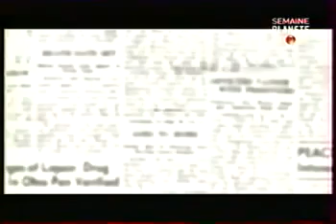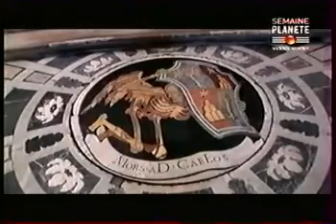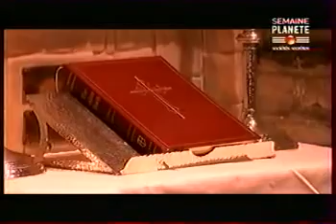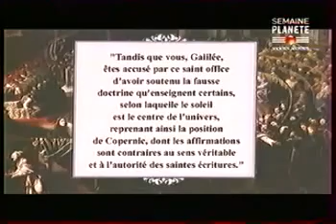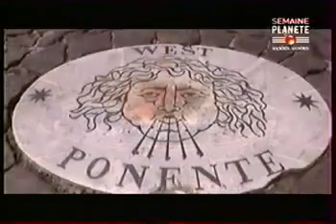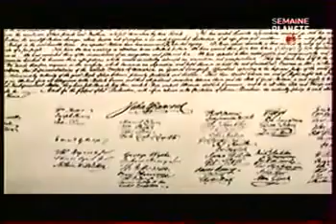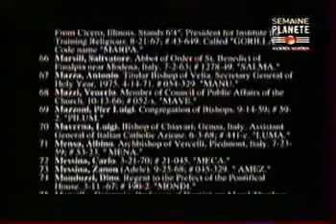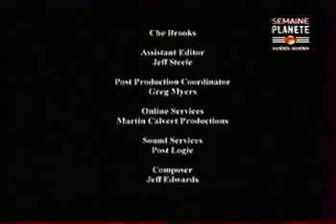Planete Choc: iluminati Ange OU demons Documentaire Complot Du Nouvel ordre mondial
Planete choc ange ou demons tres bon documentaire il faut se reveille yen na qui crois pas sais leur probleme, ces societe secrete existe vraiment sinon en se casserai pas la tete pour rien mais soyons optimiste en les battera jamais sans laide de dieu alor craignez votre seigneur et votre seigneur vous aidera car ces lui le maitre des monde qui controle tous qui dans le monde entier et tous lunivers
les ilumineè il croyon controle le monde!! en faite non ce nait que de ilusion
merci a tous svp craignez votre dieu